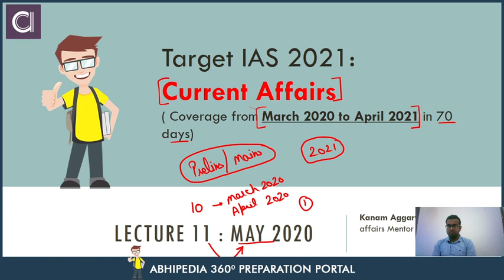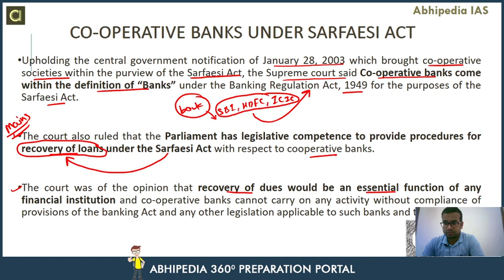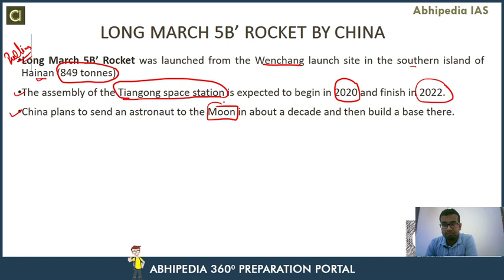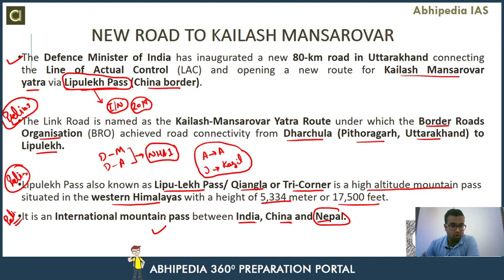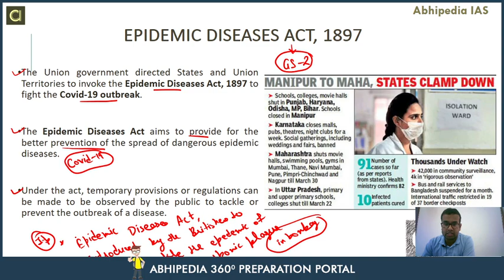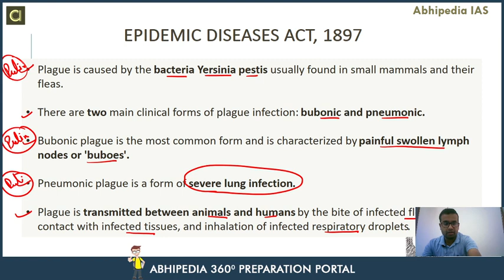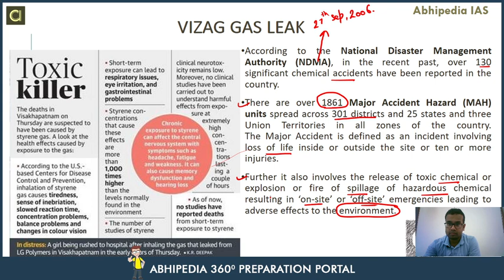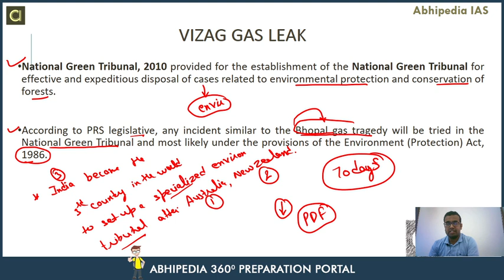Target UPSC 2021 | Current Affair Of May l 2020 (Part-2) | By Abhipedia